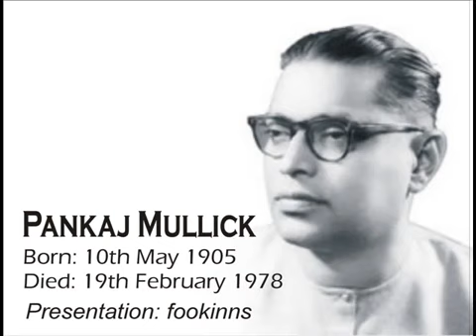One of my best selection from Non filmi Geet of Pankaj Mallik.